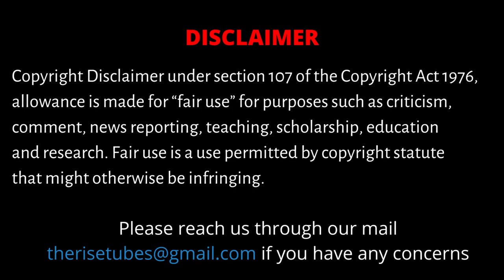Rajni-Kamal new movie | Lokesh Kanakaraj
ABOUT VIDEO:
Nalla Cinema brings to you all the latest updates from Kollywood, hot & fresh! Get the latest updates, gossips and much more.